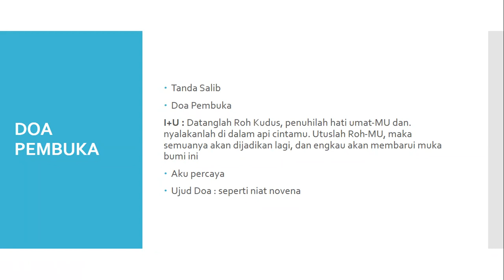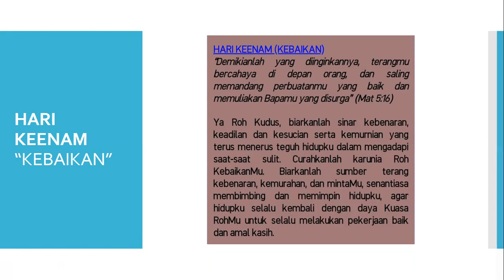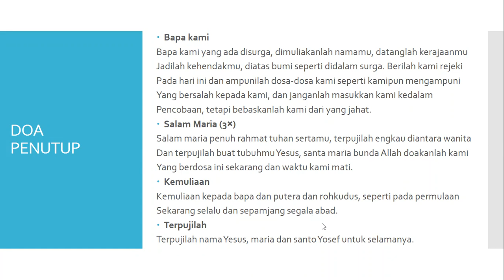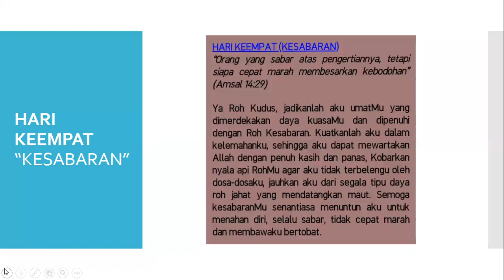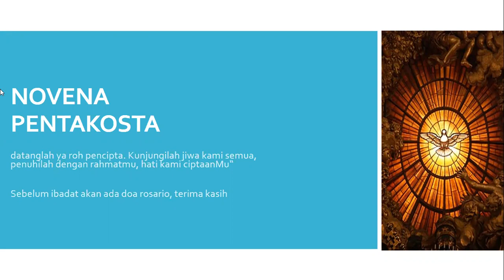Ibadat Novena dan Rosario Roh Kudus Hari ke-6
Sanggar Veritas Online

Roma 5:5
.,karena kasih Allah telah dicurahkan di dalam kita oleh Roh Kudus yang telah dikaruniakan kepada kita.